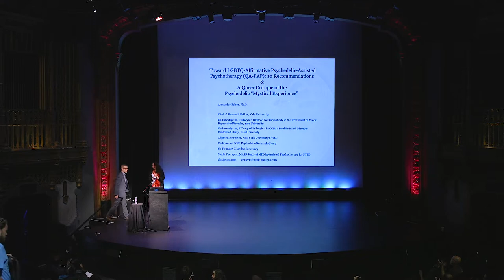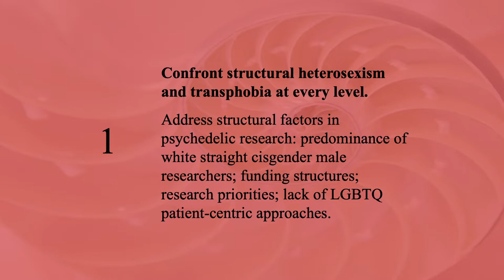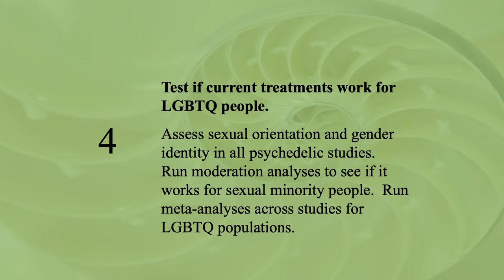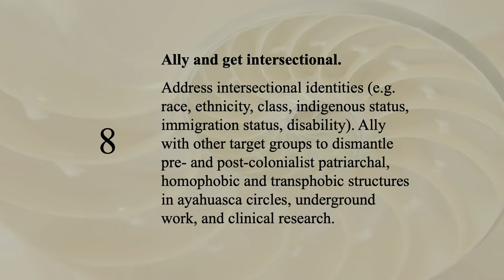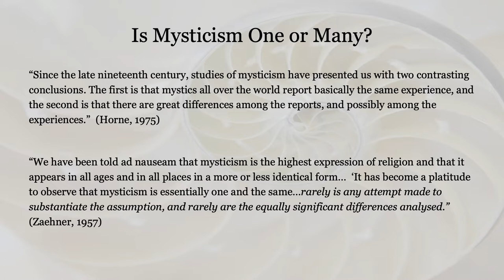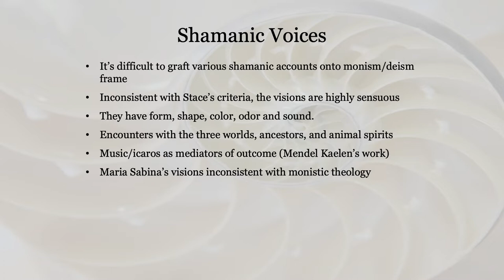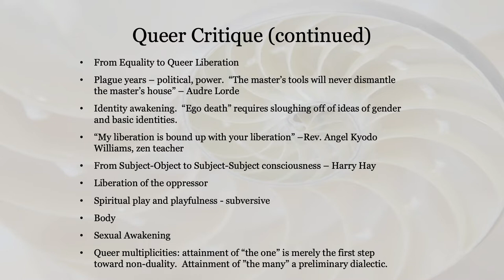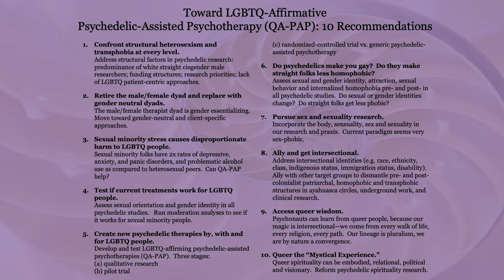A Queer Critique of the Psychedelic "Mystical Experience"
Queering Psychedelics: A Queer Critique of the Psychedelic "Mystical Experience"

Chacruna Institute for Psychedelic Plant Medicines
June 1st, 2019
Brava Theater Center, San Francisco

Lecture by Alexander Belser, Ph.D., Yale University, New York City

How do psychedelics work? Current research consistently suggests that a “complete mystical experience” is the mechanism of action that leads to symptom reductions. However, the standard measure privileges a certain type of mysticism (a monistic experience of the Void which is formless, shapeless, colorless, odorless, and soundless) and ignores other spiritual experiences. This narrow definition of mysticism was advanced by mid-twentieth century White heterosexual cisgender male researchers. I offer a series of critiques, drawing on qualitative research findings in two studies of psilocybin-assisted psychotherapy at New York University. (1) The current psychedelic research paradigm systemically undervalues the types of spiritual experiences reported by queer folks, women, indigenous people, and other marginalized groups. (2) Current research does not measure common mystical experiences, such as voices and visionary experience, pain and suffering, ecstasies, creative expression, spiritual longing and devotion, friendship and compassion. (3) Relational-mysticism, or experiences of the Real in relationships with other people, has been neglected in psychedelic research. (4) Mystical treatments which deny these experiences propagate heteronormative structures. Interviews with participants who have taken psilocybin suggest that mysticism is not one, but many. Findings from qualitative research suggest that we should pay attention to spiritual experiences that are embodied, envisioned, in relationship, and in nature — that psychedelic awakening is queerer than we thought.